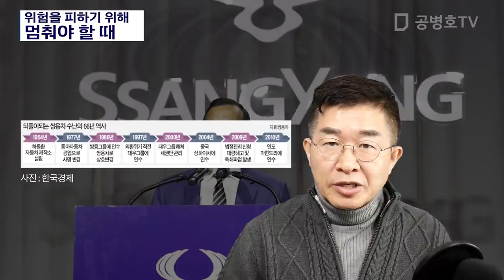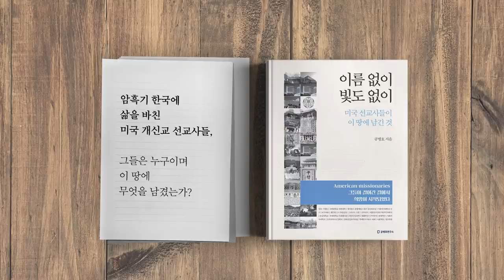위험을 피하기 위해 / 멈춰야 할 때 [공병호TV]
위험을 피하기 위해 / 멈춰야 할 때

참고문헌
1. [분석+] 2300억 투자계획 철회…쌍용차 손 놓은 마힌드라의 속내는?, 오세성, 한국경제, 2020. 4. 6
2. [단독] "라임부실 숨겼다"… HDC, 아시아나 포기해도 계약금 회수 자신, 안재만, 조선일보, 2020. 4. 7